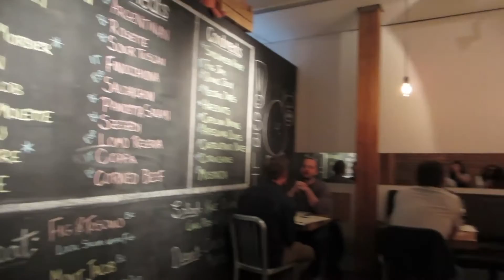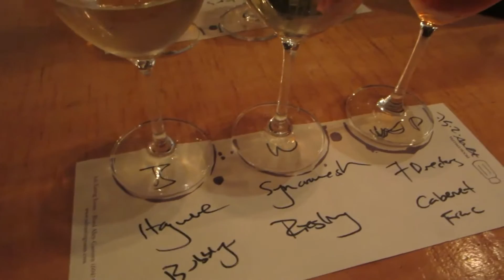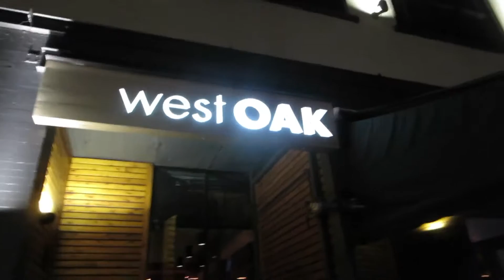VLOG The girl who never sleeps keepingupwithmona